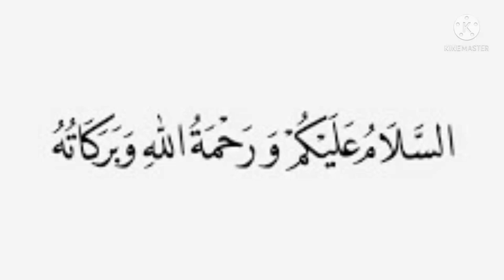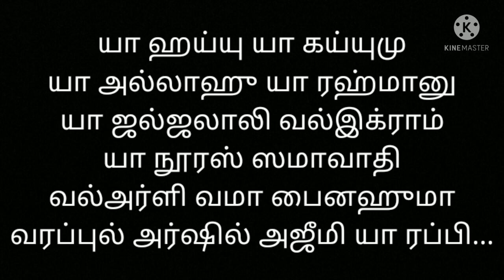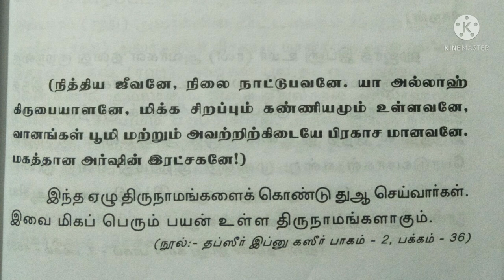மிகவும் சிக்கலான பிரச்சனைக்கு ஈஸா(அலை) அவர்களின் துஆ...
இன்ஷாஅல்லாஹ்...

ஜசாக்கல்லாஹ் கைரா.